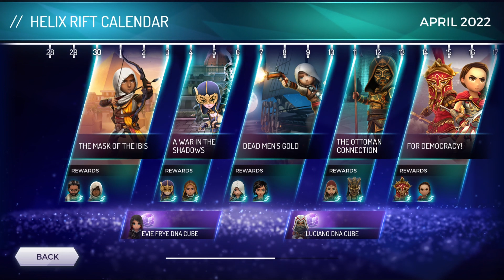Assassin’s Creed Rebellion - The Mask of the Ibis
Šířím se zvěsti, že Medunamun (Ibis) vstal z mrtvých a tak Skrytí vysílají své členy, aby ho poslali zpět mezi mrtvé.

Super stránka se spoustou infa o ACR - animus.mobi